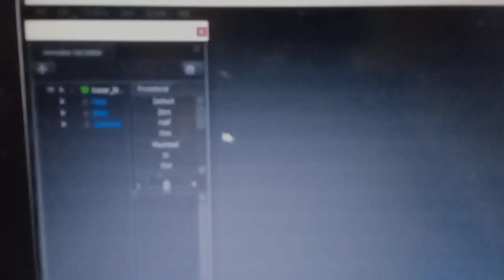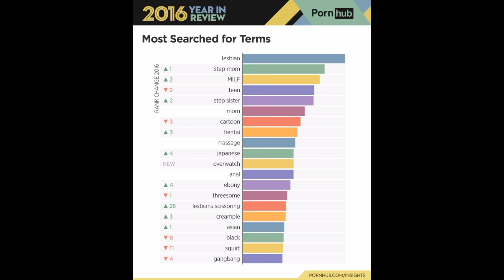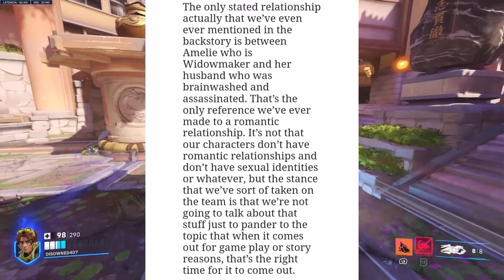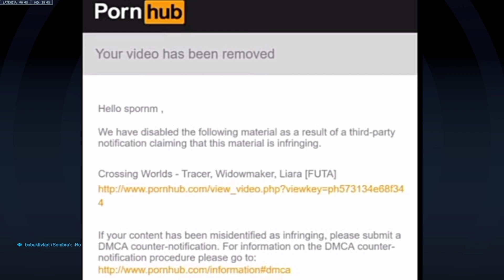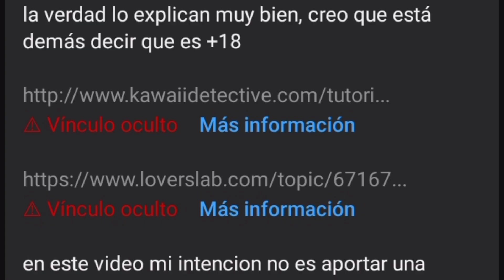el impacto de Overwatch en el porno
0:00 introducción
0:40 recapitulando
1:08 la opinión de Blizzard
4:14 el caso de playwatch
6:32 la inevitable realidad de internet
8:57 final
hola a todos aquí Disowned reportándose.
en esta ocasión vuelvo a hablar sobre... adivinaron porno.
pero está vez me centre en overwatch a diferencia del vídeo pasado donde hablamos sobre el programa source filmaker.
aquí trato de responder a la pregunta
¿por qué el porno de overwatch tuvo tanto impacto en la comunidad?
obviamente no soy un experto, si en algún punto me equivoqué puedes corregirme en los comentarios.
en general aprecio cualquier comentario y los estare respondiendo a la brevedad.
pero bueno, espero que este video les guste.
a mí me encantó realizarlo.
me recordó a cuando estaba haciendo el video de source hace un año.
ahhh como pasa el tiempo verdad, como si hubiera sido ayer.
pero bueno ya sin nada más que añadir yo me despido.
disowned fuera.
por cierto. aquí no voy a poner los enlaces de donde saque la información. mas que nada por qué algunos si tienen imágenes nsfw sin censura y ya no me quiero arriesgar a qué me pongan otro strike.
curioso como funciona YouTube no?

link del server